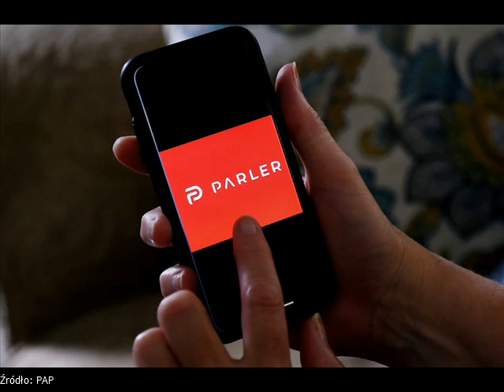Prawnicy Parlera: Szef musiał opuścić dom i się ukryć.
USA: Groźby śmierci pod adresem szefa Parlera.

  (fot. JAAP ARRIENS / NURPHOTO / NURPHOTO VIA AFP)